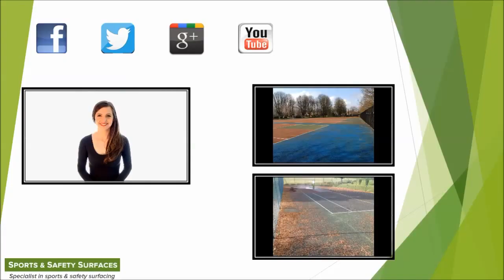Berkshire Tennis Court Repainting Company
Berkshire Tennis Court Repainting Company is shown here. We are a professional sports surfacing company and as well as being able to install these surfaces, we can also carry out maintenance on them as you can see in this video. To find out more about the maintenance services which we have available, have a look at our website.

To find out about the history of tennis and how it has become the sport which it is today, then we recommend that you have a read of this

This tennis court needed repainting because it had faded and the original macadam colour had started coming through. It now has a two tone light and dark green colour. When the green colour spraying was finished and dry, our company then applied the tennis court line markings

Tennis court painting is part of a maintenance plan, if you want to see other videos showing different types of maintenance, watch these videos they will show you repainting, repairs, acrylic paint, astroturf cleaning and tennis paint surfacing.